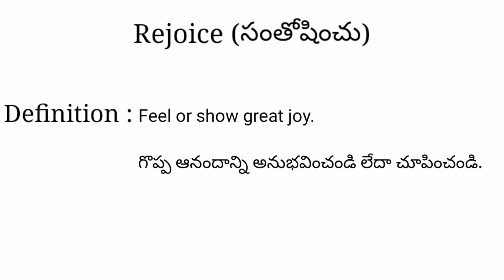Rejoice meaning in telugu with examples | Rejoice తెలుగు లో అర్థం @Meaning in Telugu